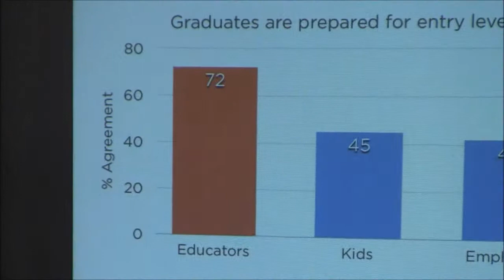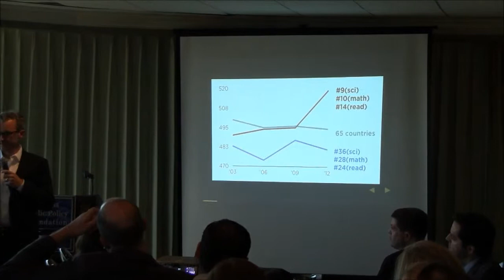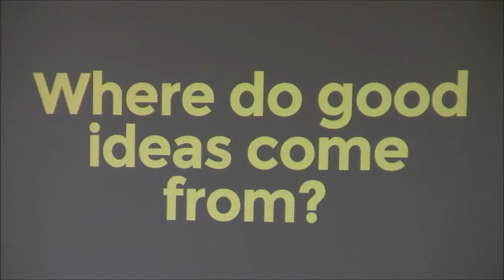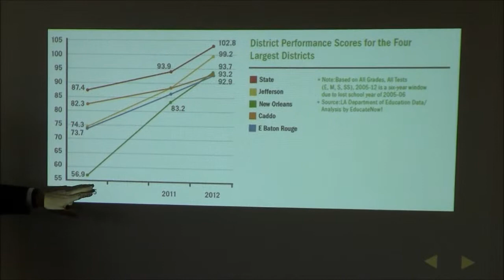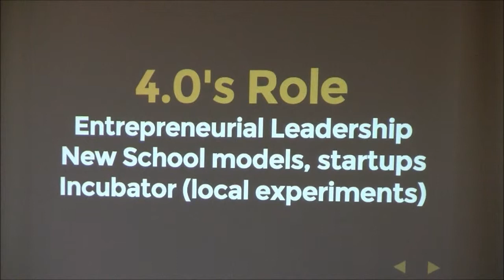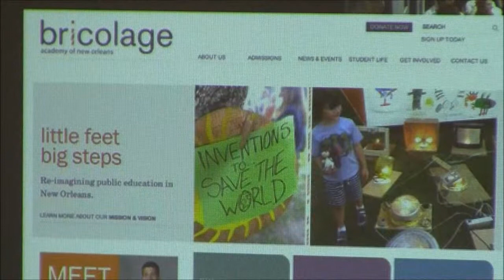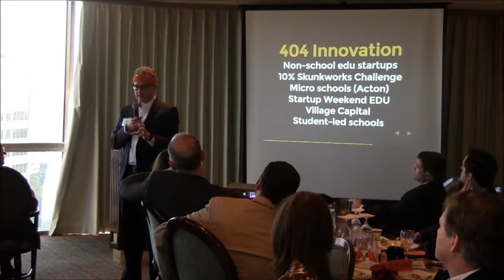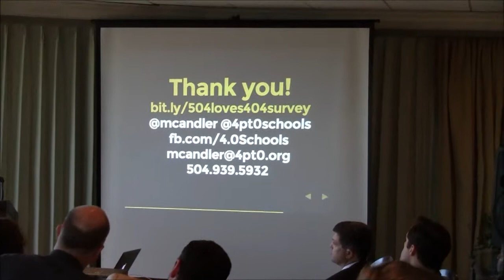Matt Candler: Reform or Reinvent Public Schools?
Matt Candler minces no words: Traditional schools are so far gone that reform should be bypassed for complete reinvention.  Candler spoke at our April 24 Leadership Breakfast.  Candler is founder and CEO of 4.0 Schools in New Orleans and previously CEO at New Schools for New Orleans.  He was founding COO at the New York City Center for Charter School Excellence and he helped launch a K-8 charter school in North Carolina.  Candler worked for A.D. Frazier on the 1996 Atlanta Olympic Games main operations center team.  Watch closely for the Rock-paper-scissors contest!!!